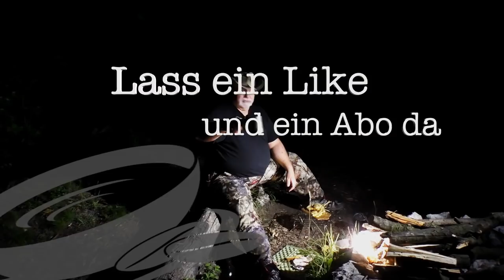Kurzer Trip zum Plätzchen an der Donau.🔽378🔽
3 oder sogar 4 Wochen war ich jetzt nicht mehr Unterwegs. Nun musste es mal wieder sein, auch wenn es nur kurzzeitig war.
Los geht´s ...

➡️ Schlafen ⬅️
▶️ Tarp DD 3x3 Camo